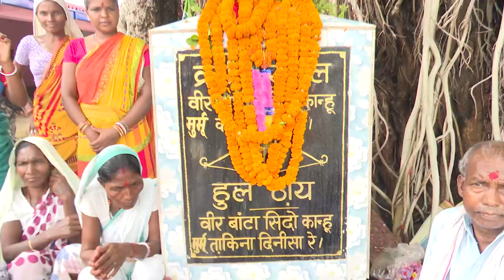साहिबगंज में गांव के अंतिम व्यक्ति तक पहुंचे मुख्यमंत्री हेमंत सोरेन